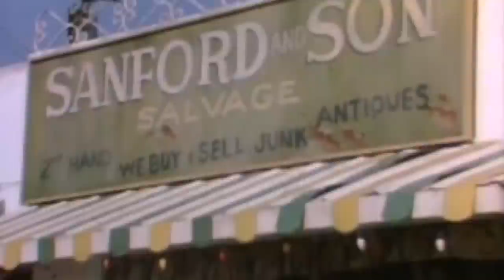Actores Que Hemos Perdido En 2021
2021 ya ha visto la pérdida de varias estrellas de Hollywood. Desde leyendas de la pantalla de tiempos pasados, hasta actores que estaban en la cúspide de sus carreras y se nos fueron demasiado pronto, estos son los actores que perdimos en 2021.

El actor nacido en Nueva York Yaphet Kotto, quien apareció junto a Roger Moore como un político caribeño corrupto en la película de James Bond Live and Let Die y luego interpretó al ingeniero Dennis Parker en la película de ciencia ficción de 1979 de Ridley Scott, Alien, murió en Filipinas en marzo. 2021. Su esposa confirmó la noticia en una publicación de Facebook escribiendo,

"Interpretaste a un villano en algunas de tus películas, pero para mí eres un verdadero héroe. Un buen hombre, un buen padre, un buen esposo y un ser humano decente".

Tenía 81 años.

Kotto hizo su debut cinematográfico a los 23 años en Nothing but a Man, una película sobre una pareja de color que se enfrenta a la discriminación racial en Alabama de los años sesenta. Su gran tamaño lo llevó a ser elegido para una variedad de papeles de tipo rudo en los años siguientes, algo que siempre le molestó. Una vez le dijo a The Baltimore Sun,

"Quiero intentar interpretar a un hombre mucho más sensible. Hay un aspecto de la vida de las personas de color que no es correr ni saltar".

Otros créditos notables incluyen la adaptación de Stephen King, The Running Man, en la que Kotto luchó por su libertad junto a Arnold Schwarzenegger, y la serie policial de los 90 Homicide: Life on the Street.

Yaphet Kotto | 0:00
Jessica Walter | 1:27
Paul Ritter | 2:44
DMX | 3:39
Helen McCrory | 4:53
Olympia Dukakis | 5:37
Norman Lloyd | 6:36
Paul Mooney | 7:45
Kevin Clark | 9:01
Samuel E. Wright | 10:13
Robert Hogan | 11:22
Ned Beatty | 12:09
Lisa Banes | 13:04
Marion Ramsey | 14:08
Deezer D | 14:53
Barbara Shelley | 15:54
John Reilly | 16:43
Tanya Roberts | 17:28
Mira Furlan | 18:15
Gregory Sierra | 18:55
Cloris Leachman | 19:37
Cicely Tyson | 20:40
Dustin Diamond | 21:48
Hal Holbrook | 22:53
Christopher Plummer | 23:52
Trisha Noble | 25:07
Christopher Pennock | 26:02